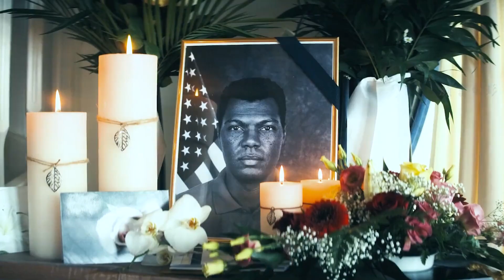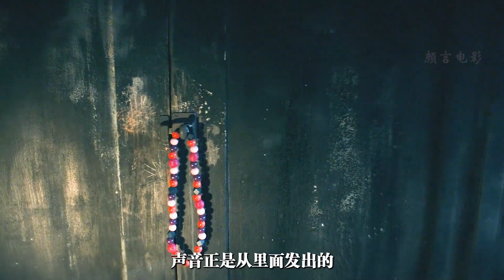女宇航員在太空遭受神秘襲擊，回地球后竟發現自己有兩個女兒